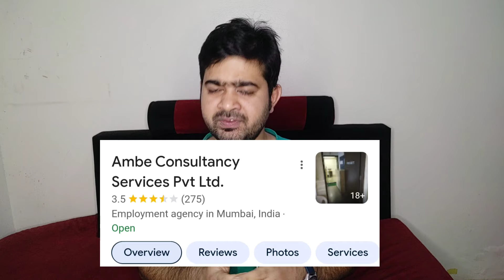ISRAEL जाने के लिए BEST OFFICE कोंन सी है जानिए ll BEST Manpower OFFICE For israel ll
in this video I speak about best manpower office for israel

israel जाने ke liye best office kon sa hai
rk International office for israel
dynamic staffing services for israel
asia power office
ambe International
israel vacancies